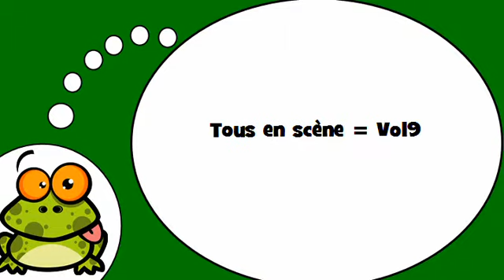وأنا أتكلم الفرنسية = الأفعال # 9